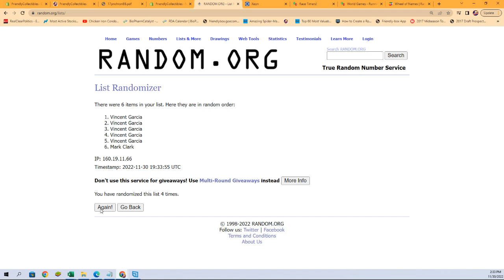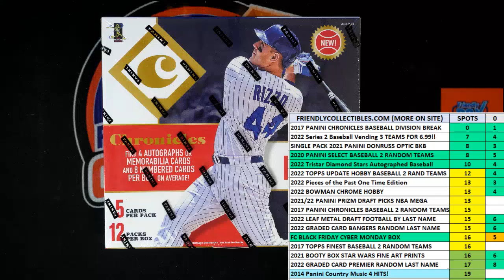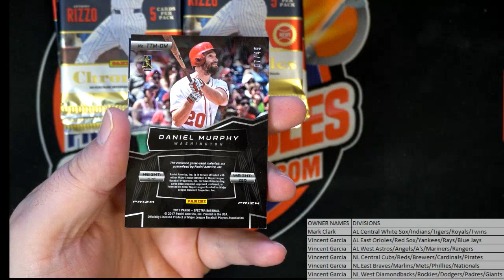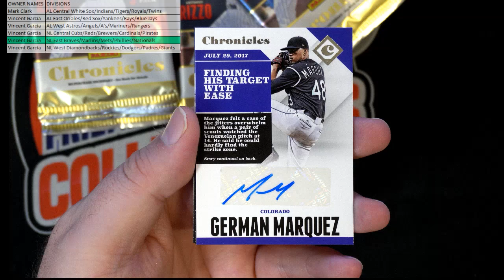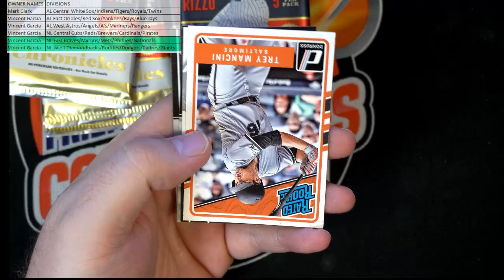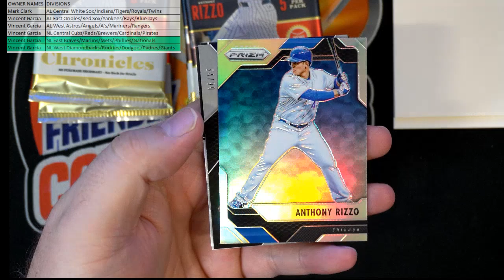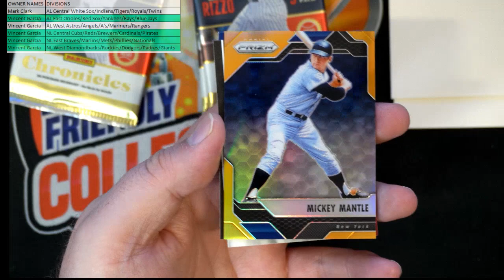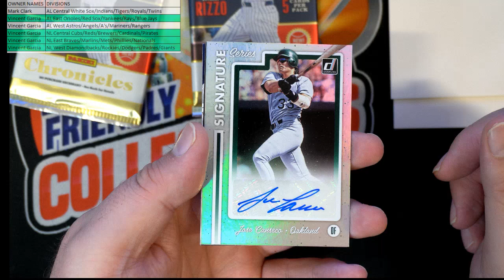2017 Panini Chronicles Baseball Hobby Box ID 17CHBBDIV501